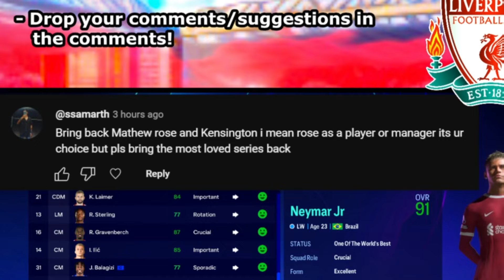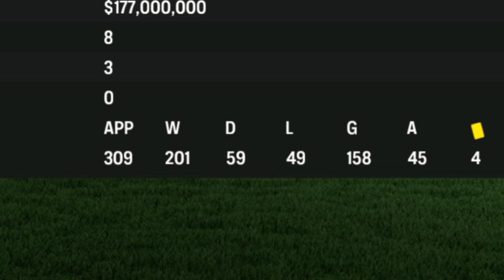I Made Neymar the World's Best Footballer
♦ In this FC 24 Player Career Mode we are replaying the career of Neymar Jr! In this series we are dropping 17 year old Neymar into 2024. Starting in Italy, 17 year old Neymar is about to start his professional career with Juventus. Will he become the greatest player ever in this alternate universe? I Made Neymar the World's Best Player, I Made Neymar the World's best footballer, I Made Neymar the GOAT, I Replayed Neymar's Career, I Rewind Neymar Jr...